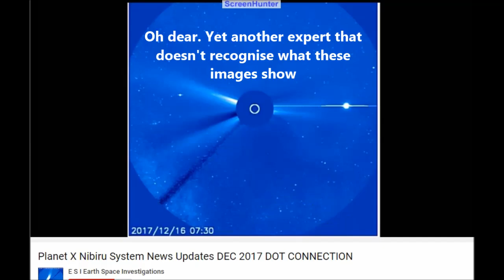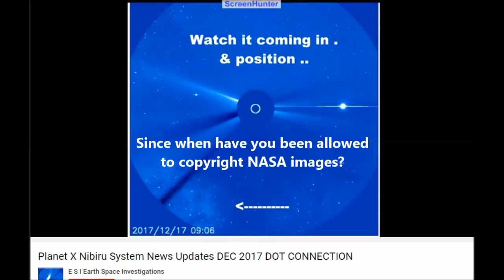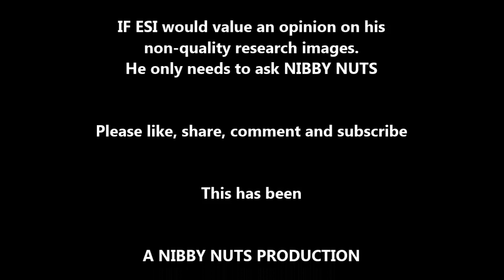ESI EARTH SPACE INVESTIGATIONS - SHOWS LASCO C3 IMAGES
So soon after Planet X News claimed a debris field was entering the field of view (FOV) of Lasco C3 we have another incompetent video channel humiliating itself with non-factual information.